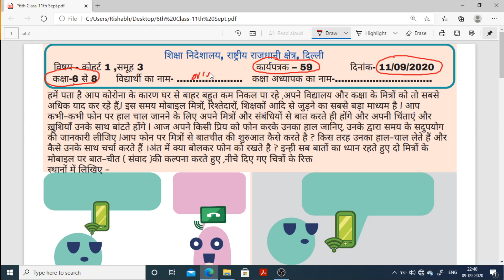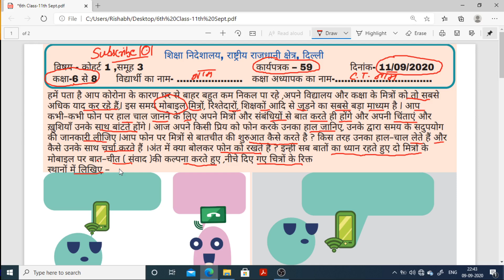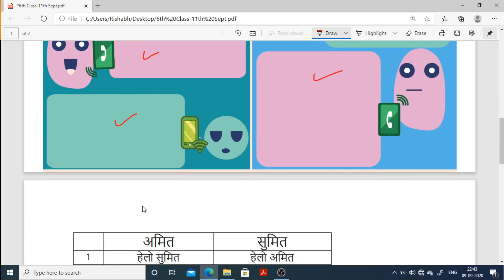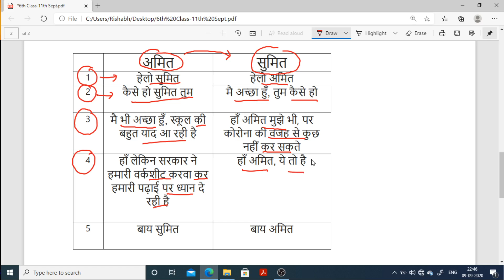worksheet 59 class 6to8(11 Sept 2020)hindi medium/59 worksheet class 6to8/worksheet 59 in hindi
worksheet 59 class 6to8(11 Sept 2020)hindi medium/59 worksheet class 6to8/worksheet59 in hindi

rishabhcomputerclasses worksheet59 doeworksheet59forclass6th7th8th#59 worksheet